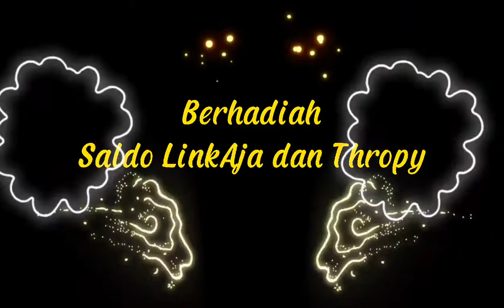Mandiri E-Sport Agustus Event 2021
Tournament lokal rutin persembahan:
Mandiri Club E-sport Region II Sumatera 2 Palembang yang sudah ada sejak tahun 2019 sampai dengan saat ini.